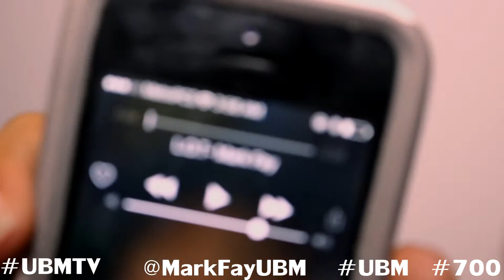UBM TV pt.58 w/ Mark Fay (UBM/700) Interview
U.B.M TV  brings you another interview, this is Mark Fay of UBM ENT/700 out of Pontiac,MI